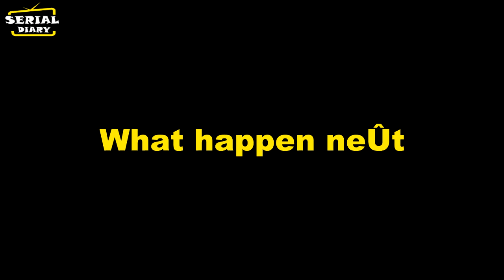MEET : TWIST!! MANMEET बता देगा MEGHNA को अतीत की सारी सच्चाई